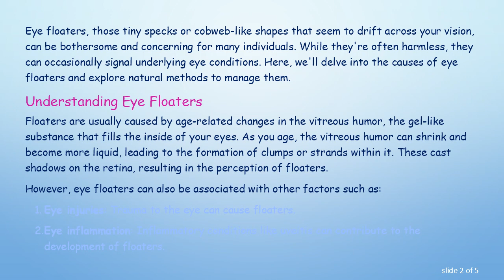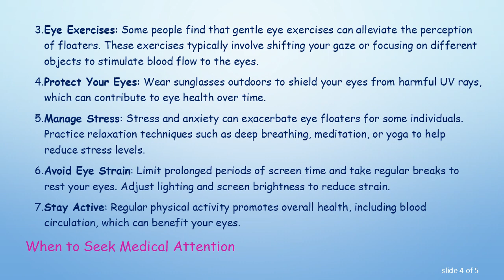Natural Ways to Manage Eye Floaters: Understanding Causes and Potential Solutions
Summary: Learn about the causes of eye floaters and explore natural methods to manage them, including lifestyle changes and home remedies.

Eye floaters, those tiny specks or cobweb-like shapes that seem to drift across your vision, can be bothersome and concerning for many individuals. While they're often harmless, they can occasionally signal underlying eye conditions. Here, we'll delve into the causes of eye floaters and explore natural methods to manage them.

Understanding Eye Floaters

Floaters are usually caused by age-related changes in the vitreous humor, the gel-like substance that fills the inside of your eyes. As you age, the vitreous humor can shrink and become more liquid, leading to the formation of clumps or strands within it. These cast shadows on the retina, resulting in the perception of floaters.

However, eye floaters can also be associated with other factors such as:

Eye injuries: Trauma to the eye can cause floaters.

Eye inflammation: Inflammatory conditions like uveitis can contribute to the development of floaters.

Retinal tears or detachments: Serious conditions affecting the retina may cause floaters, often accompanied by flashes of light.

Diabetic retinopathy: People with diabetes are at higher risk of developing floaters due to changes in blood vessels in the retina.

Natural Ways to Manage Eye Floaters

While there's no guaranteed way to eliminate eye floaters entirely, there are some natural methods that may help reduce their prominence or prevent new ones from forming:

Stay Hydrated: Proper hydration can help maintain the fluid balance in your eyes, potentially reducing the occurrence of floaters.

Eat a Balanced Diet: Consuming foods rich in antioxidants, vitamins, and minerals may support eye health. Focus on fruits, vegetables, and omega-3 fatty acids found in fish like salmon and mackerel.

Eye Exercises: Some people find that gentle eye exercises can alleviate the perception of floaters. These exercises typically involve shifting your gaze or focusing on different objects to stimulate blood flow to the eyes.

Protect Your Eyes: Wear sunglasses outdoors to shield your eyes from harmful UV rays, which can contribute to eye health over time.

Manage Stress: Stress and anxiety can exacerbate eye floaters for some individuals. Practice relaxation techniques such as deep breathing, meditation, or yoga to help reduce stress levels.

Avoid Eye Strain: Limit prolonged periods of screen time and take regular breaks to rest your eyes. Adjust lighting and screen brightness to reduce strain.

Stay Active: Regular physical activity promotes overall health, including blood circulation, which can benefit your eyes.

While natural methods may offer relief for some individuals, it's essential to seek medical attention if you experience any of the following:

Sudden onset of floaters, especially if accompanied by flashes of light or loss of peripheral vision.

Floaters that significantly interfere with your daily activities or persist for an extended period.

Any changes in your vision, such as sudden blurriness or distortion.

Your eye doctor can perform a comprehensive examination to determine the underlying cause of your floaters and recommend appropriate treatment options.

In conclusion, while eye floaters are often benign and a normal part of aging, they can be bothersome for some individuals. By understanding the factors that contribute to their development and implementing natural strategies to support eye health, you can effectively manage floaters and promote overall well-being.